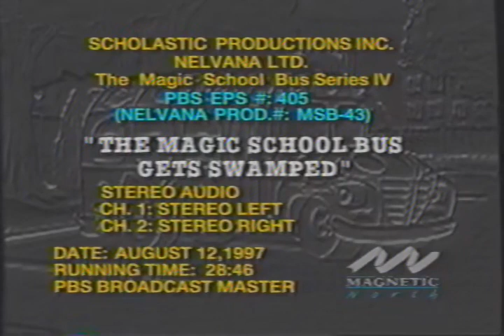Magic School Bus Gets Swamped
AMAZON SHOPPING
To whom it may concern, the content we share for entertainment is allowed to be used on Youtube.  We claim no copyrights to the movies and shows we share. In fact, We thank and appreciate the creators of EVERY decade who have done the hard work to share their skills and talents!  We encourage every creator to keep bringing to life your imagination!  Thank you for laughing and learning with us as we capture moments in Culture.   Keep learning, keep growing, and most of all, know that your efforts will pay off!  Stay well, Everybody!